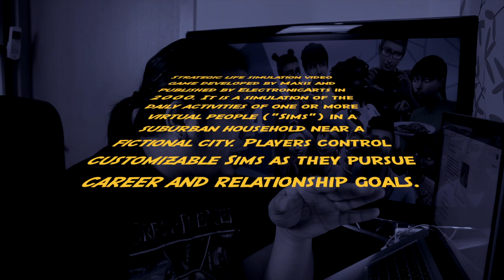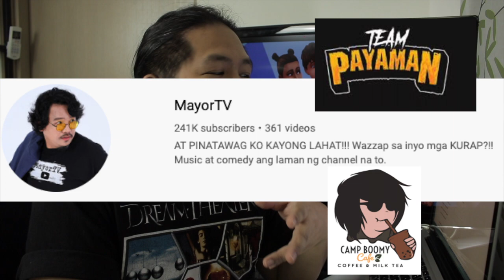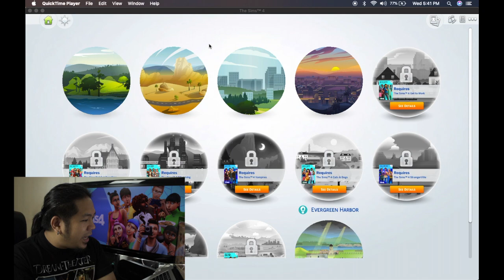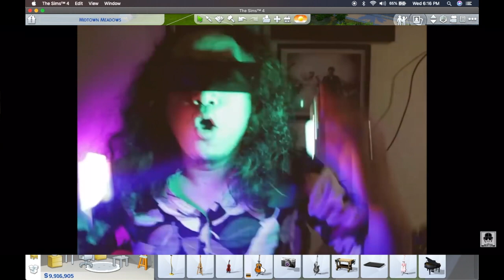MayorTv sa The Sims4